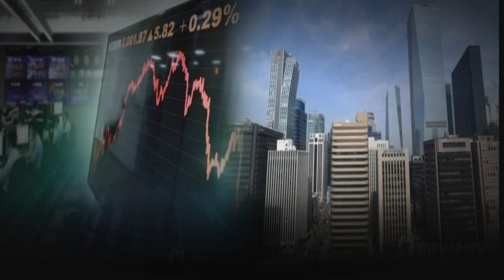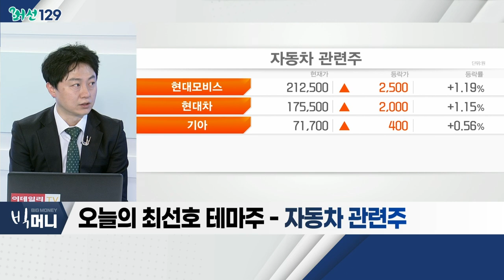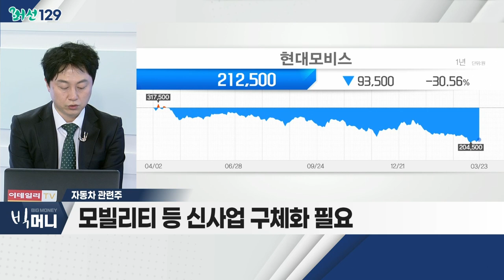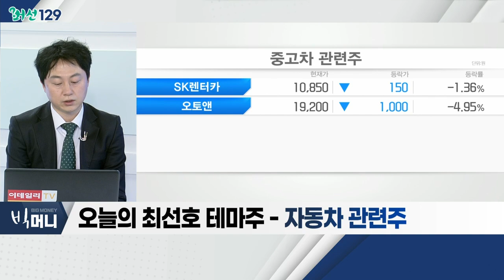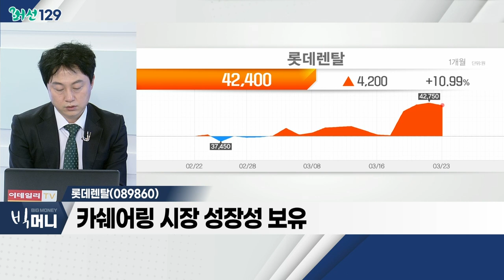롯데렌탈(089860)... 자동차 관련주 / 대형주 목표주가 내리는 외국계 증권사들... 왜_머선129 (20220323)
# 대형주 목표주가 내리는 외국계 증권사들... 왜
- 외국계 증권사, 대형주 목표주가 하향
- 목표가 하향 기업: 삼성SDI, 삼성전기, 현대차 등
- 원자재 공급 차질 우려 증가
- 관련 테마: 자동차, 조선, 철강

- 판매량, 원가 상승, 부품ㆍ물류 차질… 주가 하락세
- 불확실성 해소 이후 일정 수준 주가 반등 예상
- 모빌리티 등 신사업 구체화 필요
- 현대차, 기아, 현대모비스

- '쏘카' 지분 취득… 사업 포트폴리오 긍정적
- 카쉐어링 시장 성장성 보유
- 온라인 플랫폼 기대